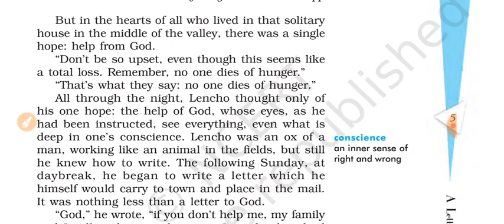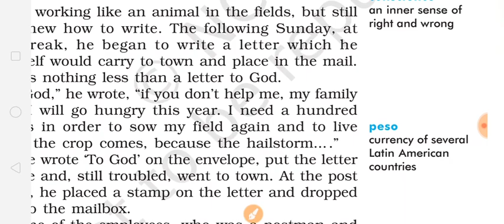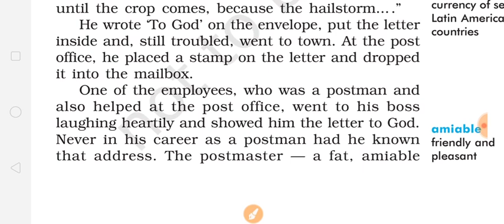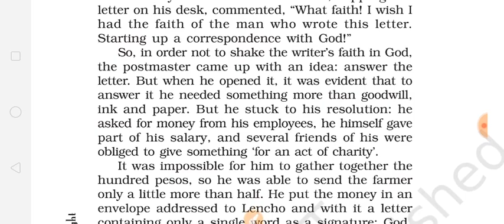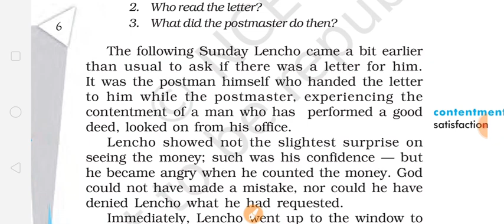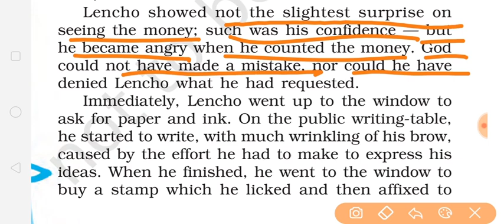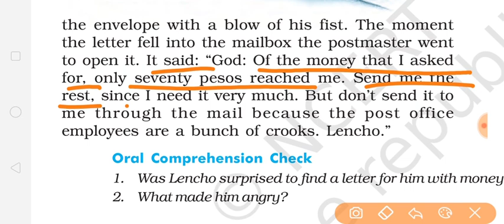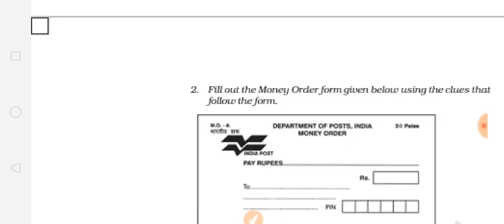Class10th A letter to God chapter 1 part 2 full explanation in Hindi